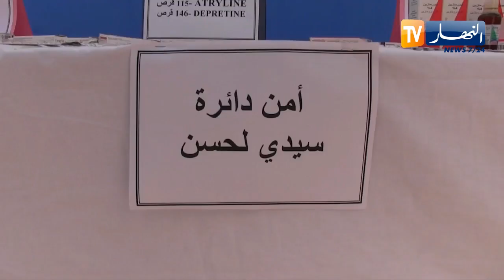سيدي بلعباس : تفكيك شبكة إجـ.ـرامية تستغل الأطفال في ترويج المهـ.ـلوسات